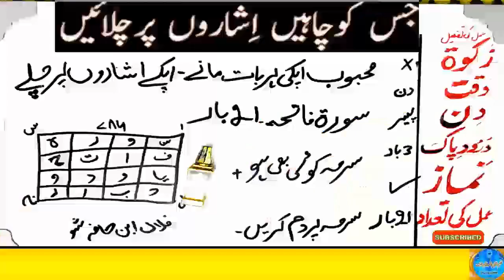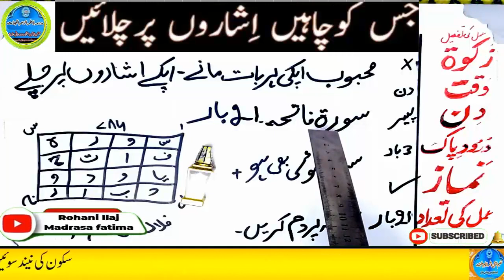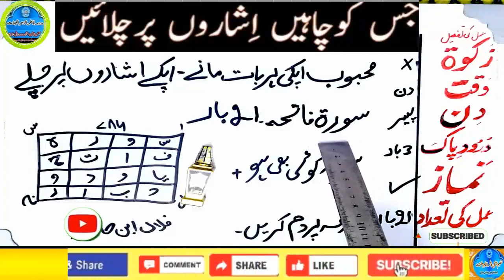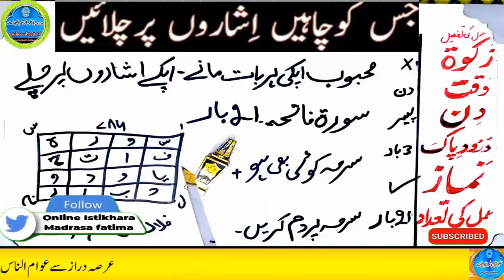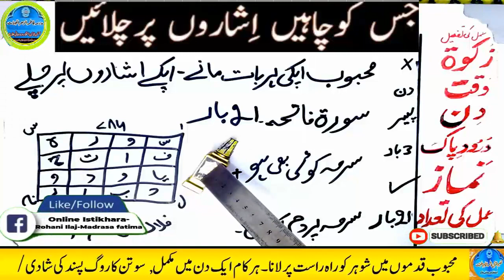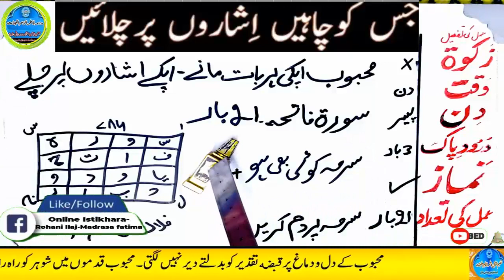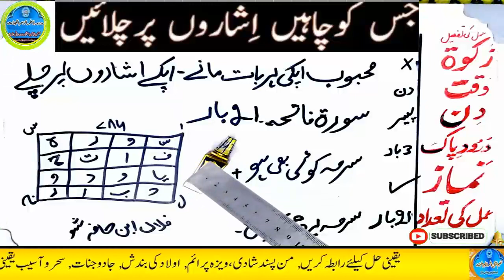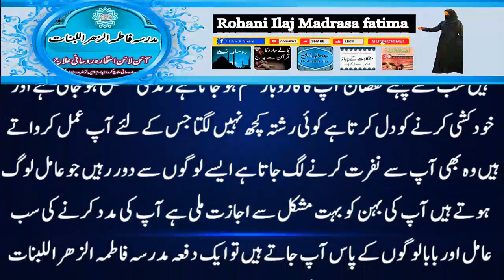mohabbat ka wazifa, wazifa for love, love marriage, mohabbat ka wazifa aag jesa, mohabbat ka taweez